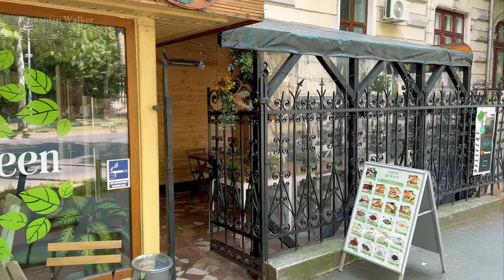Walking the Streets of Bucharest | Virtual Walking Tour in 4K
I respect your privacy as always, and if you happen to be in this video and do not want to be included, please email me or leave a comment, and I will delete you entirely and immediately.